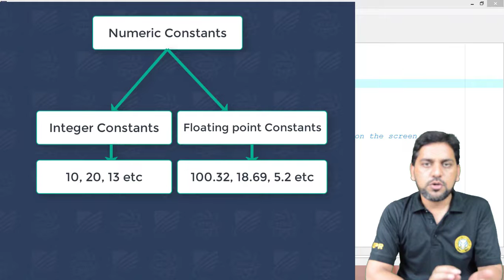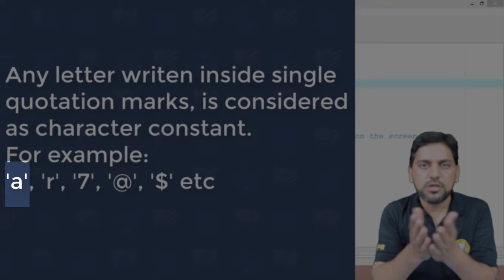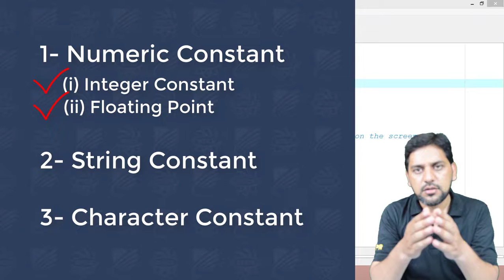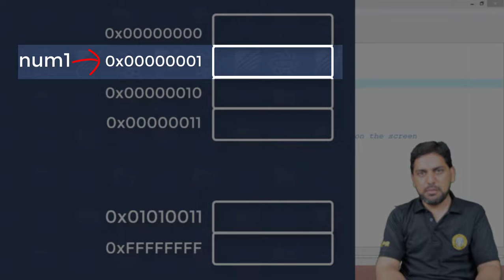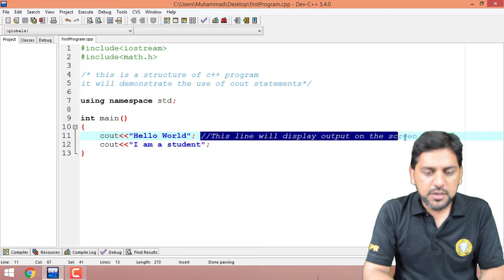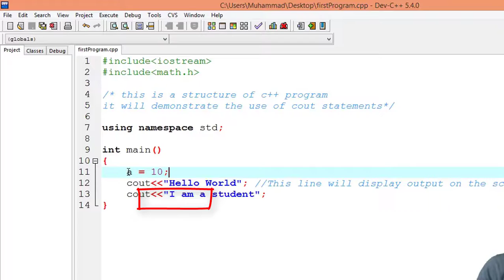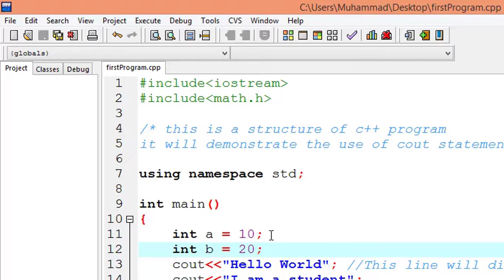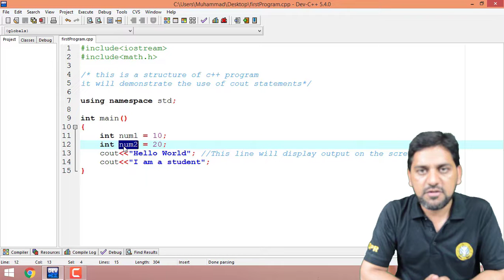C++ Programming, variable and constants Urdu Hindi (4)